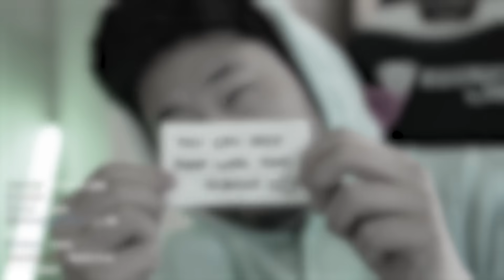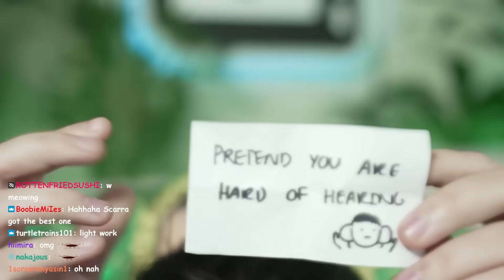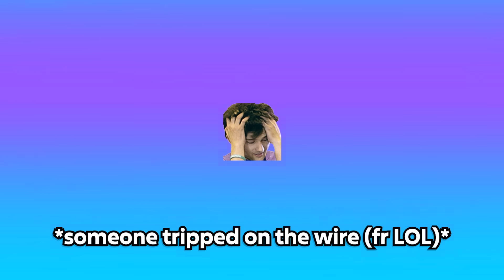zaza returns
Our second 4/20 stream featuring QuarterJade, Sydeon, Masayoshi, Scarra, PeterPark, and TrulyTenzin.